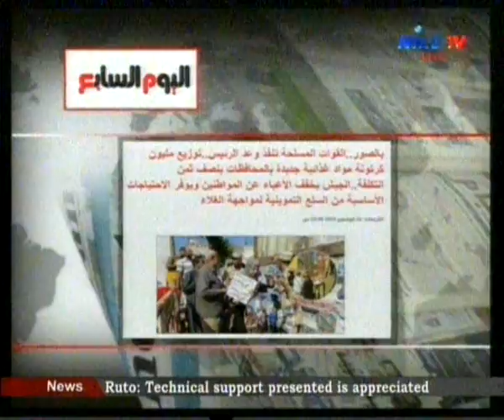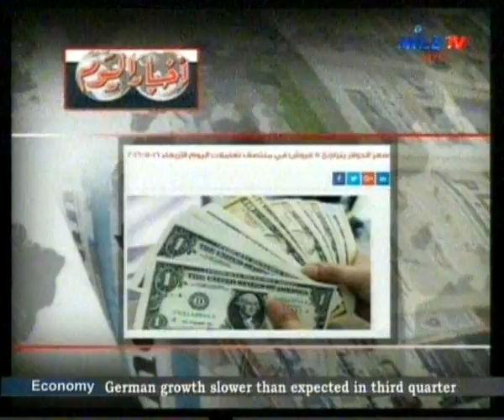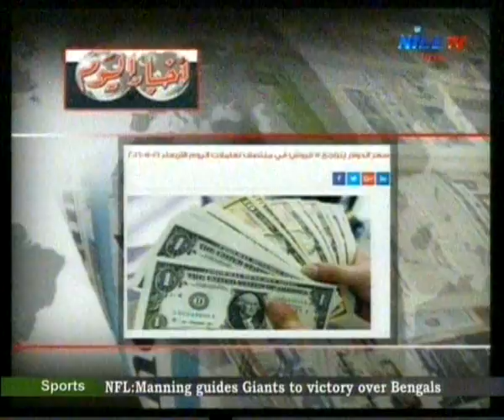Breakfast Show 17 11 2016 Press Dr Vivian Morcos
برنامج حواري يتناول كل ما هو مطروح على الساحة يبدا بالفقرة الأهم وهي الأحداث السياسية والسياحية والإقتصادية والرياضية وايضا الفنية
A Talk show  that discusses  the most important political touristic, economic and  sports events